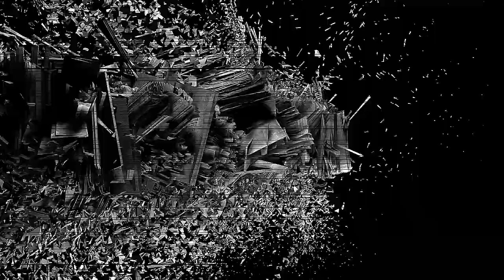Jugando con SubS #12 - Jugador ZT - SkyWars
Holiiii amiguitos

Esta vez les comparto una partida con Zetita de SkyWars.

Grax por la partida , Zetita lindoo , locooo alta traicionnnn uno peor que el otro jajaja que wachos xDD no se ni cuanto duro el video por pelotudos buscando a los demas...jajajaja xDD

IP no premium : Zetita , cual era la ip? XD